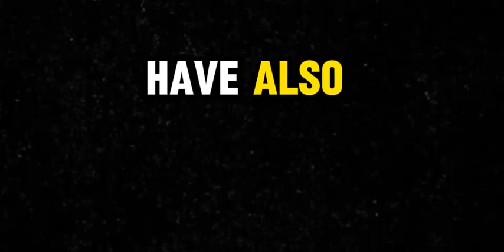Alita 2 trailer movie teaser alita battle angel 2